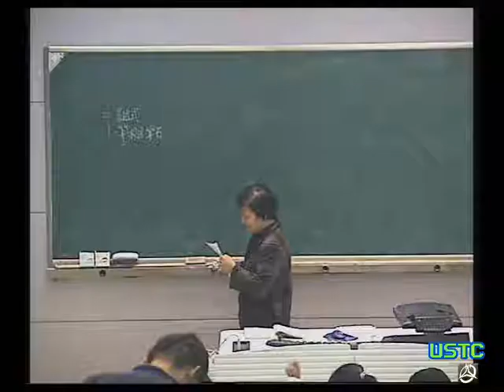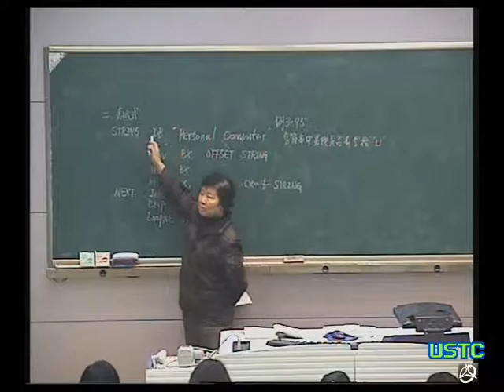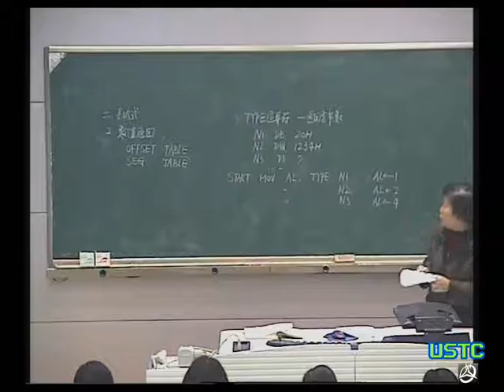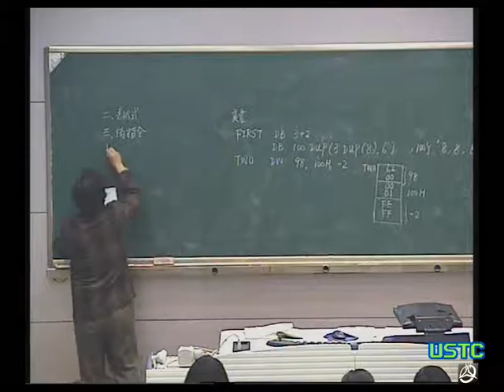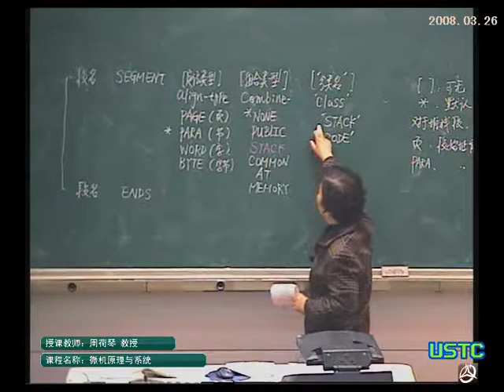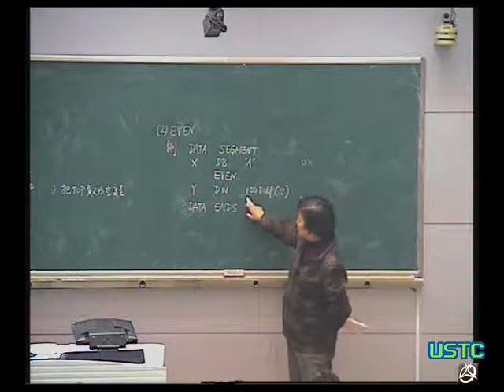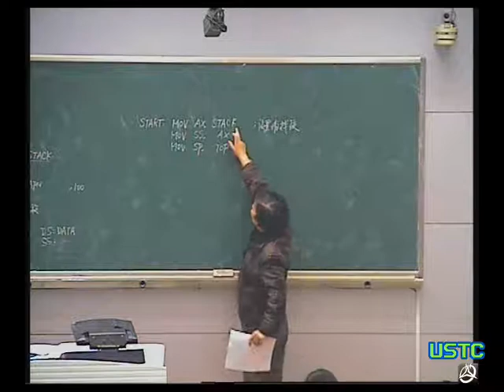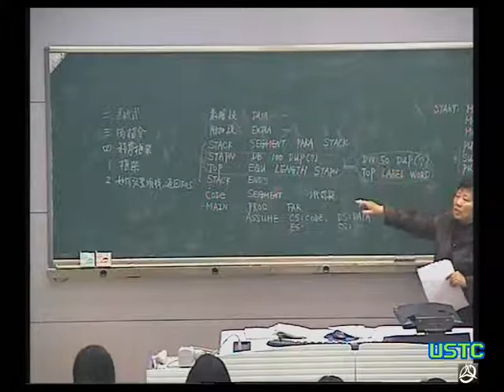中国科学技术大学精品课程：微机原理与系统 周荷琴 2008 03 26 02